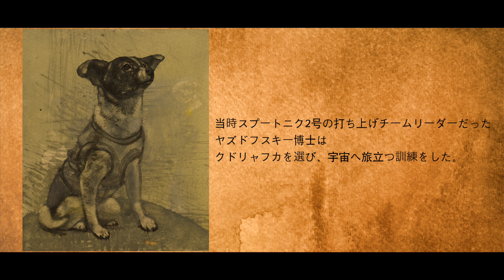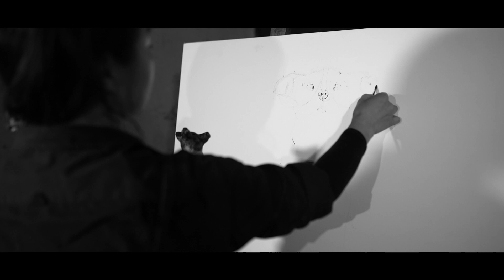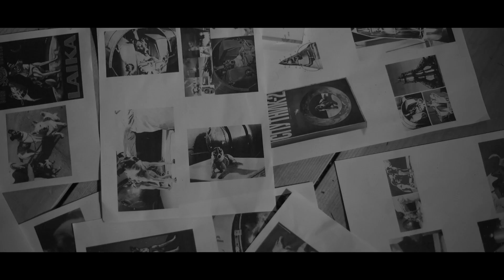Another story, Laika ,Space dog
Space dog,Laika. Another story of Kudryavka.
Mio Hashimoto made sculpture of Laika dog.

宇宙に行った犬、ライカ犬　クドリャフカ。彫刻家はしもとみおによる再現彫刻でもうひとつの物語が始まりました。